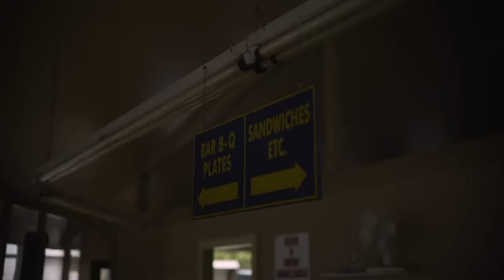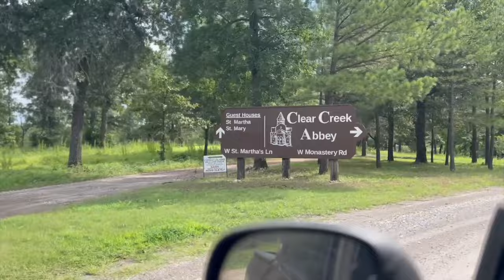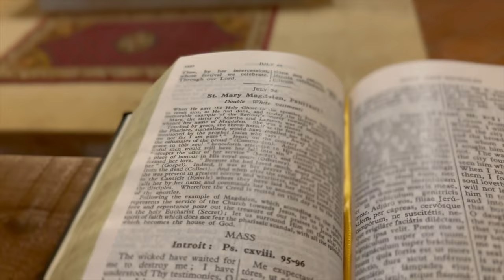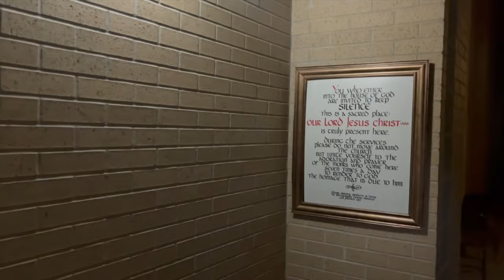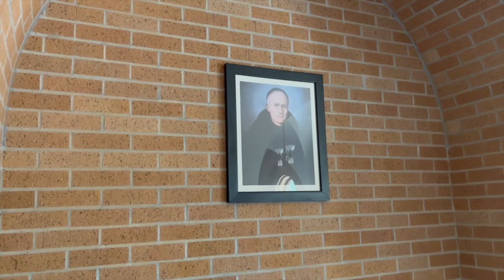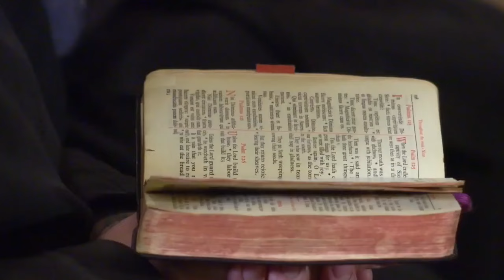Salvation by the Light: Traditional Catholic Documentary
Join me as I spend 30 days in a Traditional Catholic Monastery and read through the whole Summa Theologica.

A Special thanks to the following.

(Credits for music go to Tony Anderson and The Monks Notre dame de fontgombault Abbey.)

Many clips are taken from various reports including EWTN, Oklahoma News stations, and Religious studies.

Drone Footage was made by a great friend of the channel: Mr Nate Darnell.